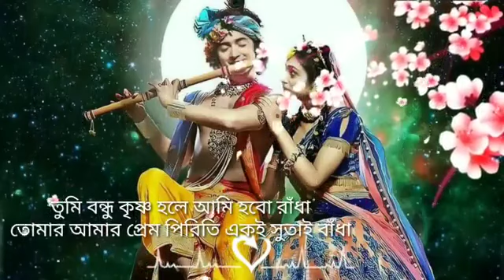Tumi Bondhu Krishno hole Ami Hobo Radha ,(Lyrics)তুমি বন্ধু কৃষ্ণ হলে আমি হবো রাধা